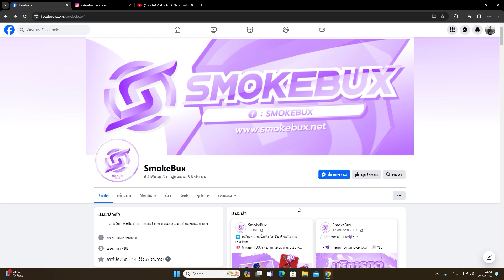[ blox fruit ] Chi Kungza VS Connor_Riggs99 ใครจะเป็นราชาปืนพิษ!!!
เพจ SmokeBux